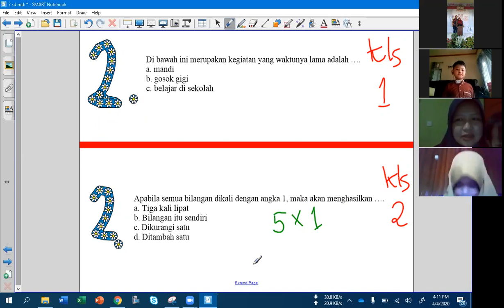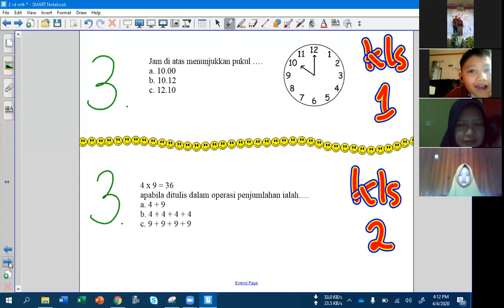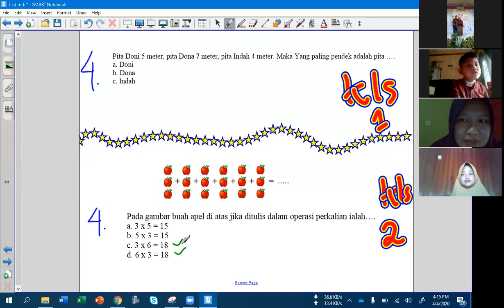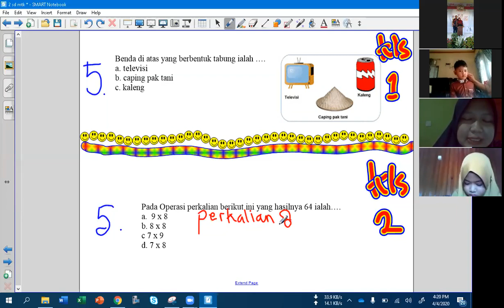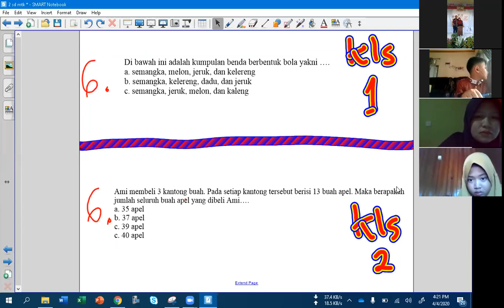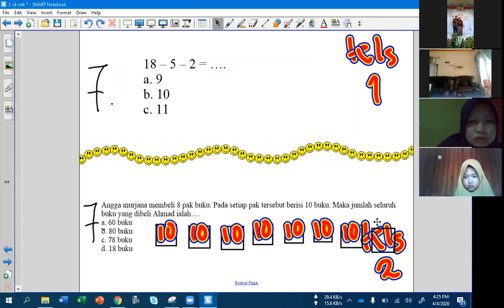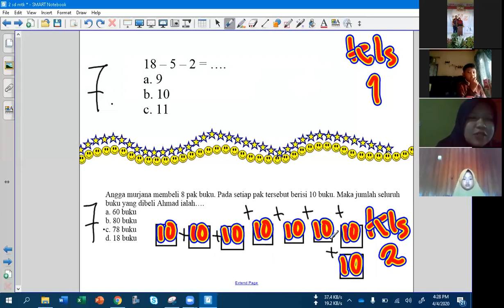PRIMAGAMA BARABAI - BERHITUNG KELAS 1 & 2 LIVE VIA ZOOM (4 APRIL 2020) (PART 1)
COVID 19 - BELAJAR CALISTUNG LIVE VIA ZOOM BERSAMA SISWA PRIMAGAMA,
DI SAMPAIKAN OLEH INSTRUKTUR SMART ADIBAH